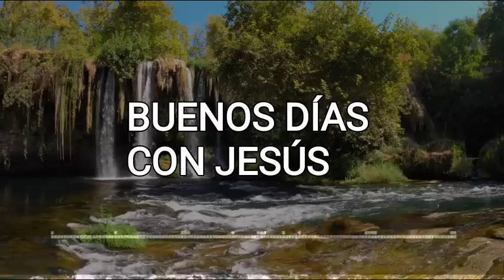🔈 ☘️ " Buenos días con Jesús " . Oración que transforma vidas. ❤️